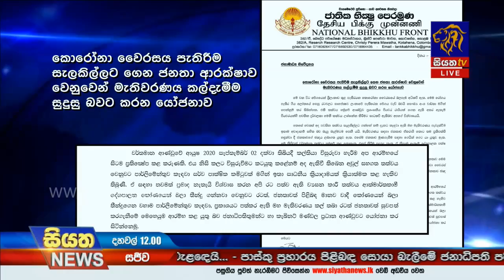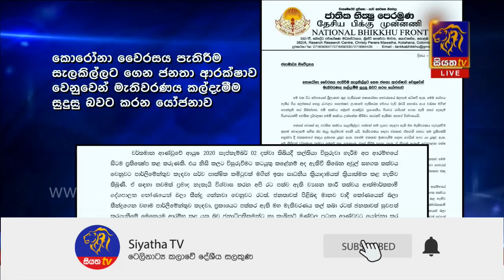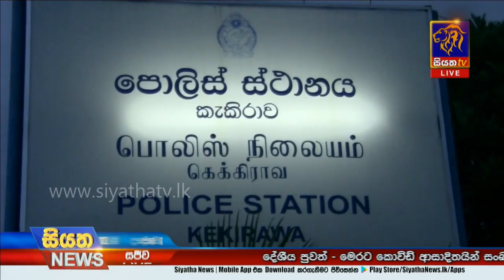Siyatha News | 12.00 PM | 18– 03 – 2020